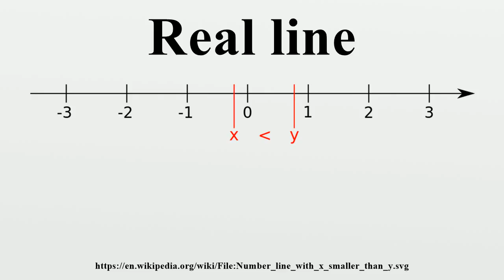Real line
In mathematics, the real line, or real number line is the line whose points are the real numbers.That is, the real line is the set R of all real numbers, viewed as a geometric space, namely the Euclidean space of dimension one.

Image-Copyright-Info
Author-Info:   Stephan Kulla (User:Stephan Kulla)

Image-Copyright-Info